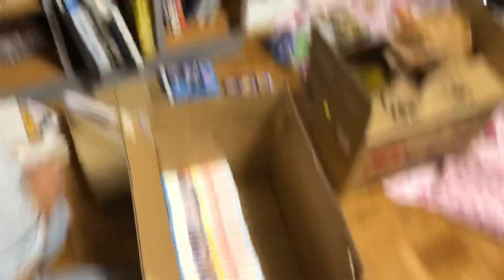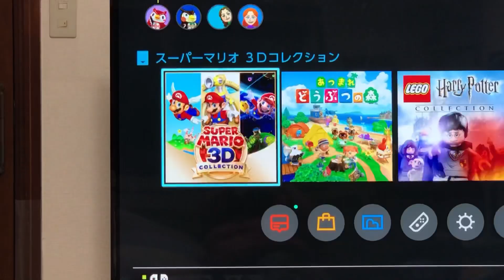Summer is starting to wind down 😊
The weather is starting to get cooler but not fast enough. We got the new Mario 3-D collection. And Vanilla’s love for boxes is still confusing…